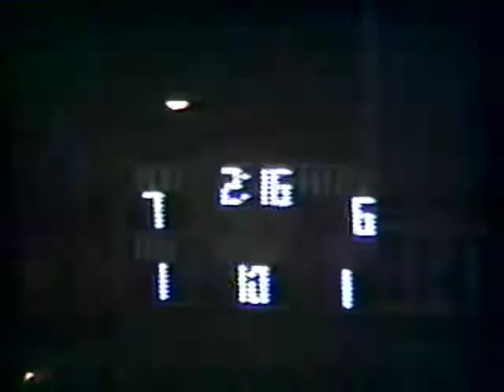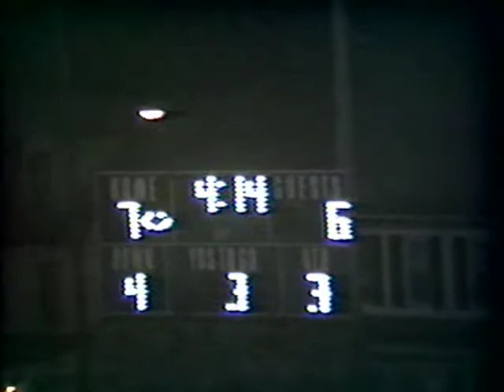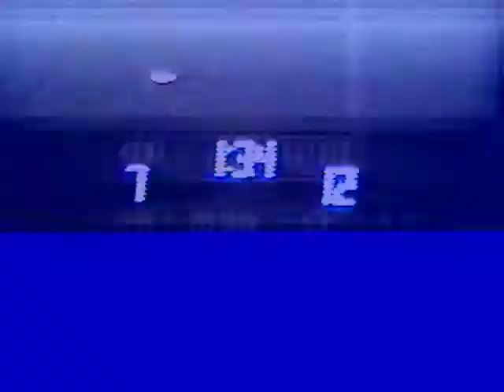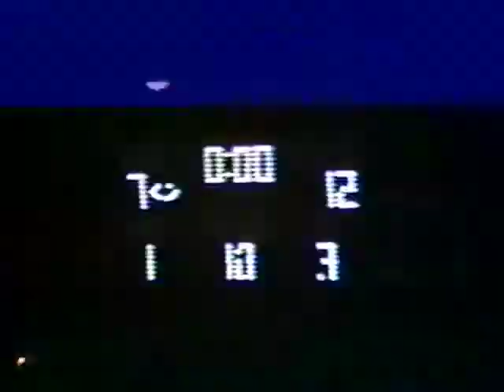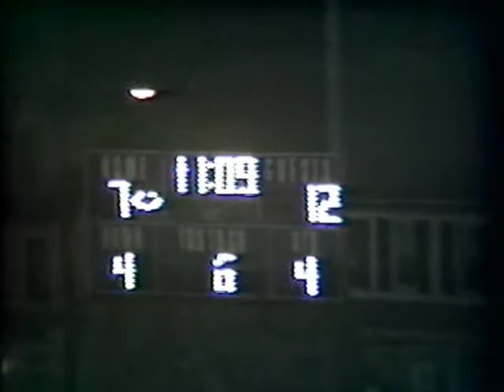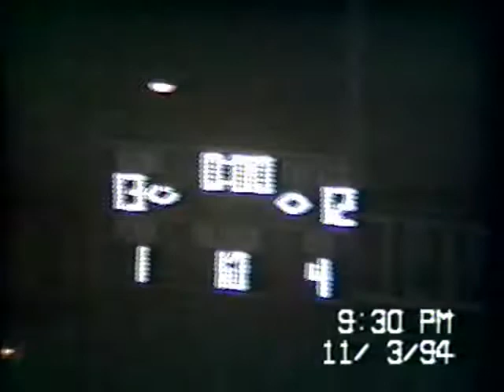OLOL @ Minersville 1994